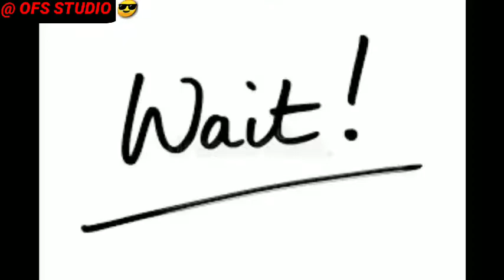Khumba (2013) movie explained in Hindi/urdu | Adventure animated movie explaination (OFS STUDIO 😎)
Khumba (2013) movie explained in Hindi/urdu | Adventure animated movie explaination

Storyline :- Khumba, a half-striped zebra, is blamed for the drought in the area his herd lives in. He sets out on a journey to save all animals and be accepted by his herd.

Khumba (2013)
Khumba (2013) movie explained in Hindi
Khumba (2013) movie story
Khumba (2013) story in hindi
Khumba (2013) explained in hindi
Khumba (2013) in hindi
Khumba (2013) full movie explained
Khumba (2013) full movie
Khumba (2013) trailer
Khumba (2013) all parts movies
Khumba (2013) best movie story in hindi
Khumba (2013) full movie story in hindi
Khumba (2013) movie story explained
Khumba (2013) background music
Khumba (2013) cartoon animation
Khumba (2013) clips
Khumba (2013) ending
Khumba (2013) full movie in hindi part 1
Khumba (2013) hindi movie
Khumba (2013) hindi explanation
Khumba (2013) in hindi full movie
Khumba (2013) in hindi trailer
Khumba (2013) trailer 1
Khumba (2013) movie in hindi
Khumba (2013) full movie in hindi
Khumba (2013) ending
Khumba (2013) hindi full movie
Khumba (2013) ki movie
Khumba (2013) animated movie
Khumba (2013) movie in hindi full movie
Khumba (2013) new movie in hindi
Khumba (2013) wikipedia
Khumba (2013) movie youtube
Khumba (2013) hindi
2022 animated movie explained
2022 movie story explained
2022 latest animated movie explained
animated movies dubbed in hindi full
animated movies
fantasy movies
2022 latest animated movie explained in hindi
Film explainantion
2022 movie story in hindi/Urdu